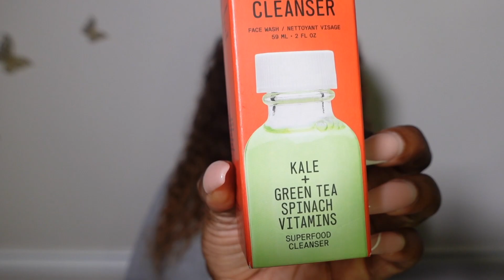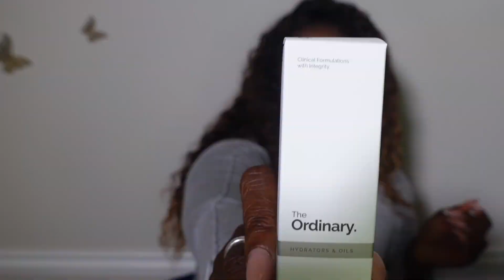Sephora VIB Rouge Haul!!!!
780 MOROSGO DR NE # 13235

Stats: 34DD /30 /49 and Im 5'5

THIS IS MY ONLY EMAIL REGARDING PRODUCT REVIEWS !

Facebook ⇢ SimplyJessica
Snapchat ⇢ SimplyJessicaHa